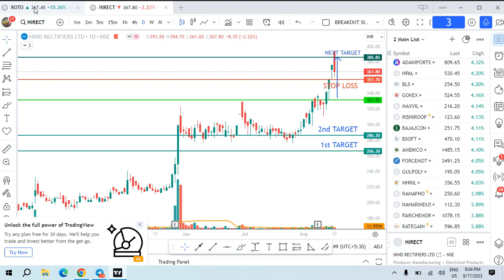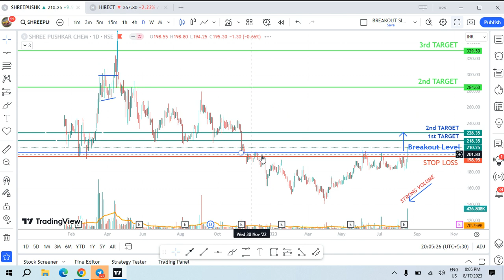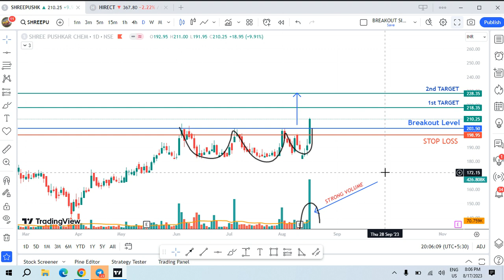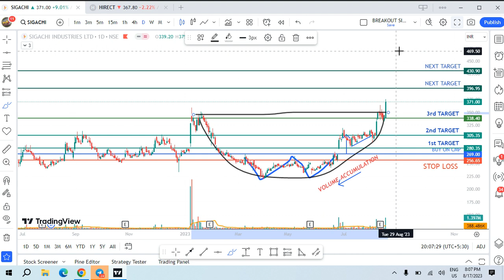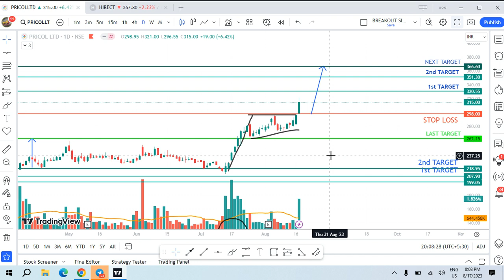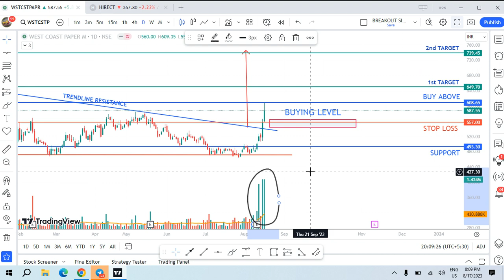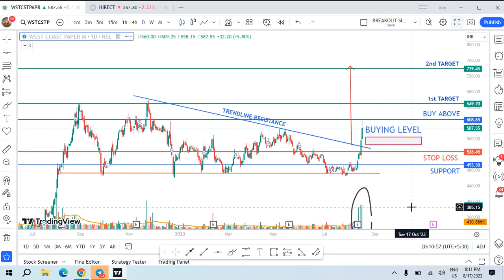Swing Breakout Stocks for Tomorrow | Breakout Stocks to Buy Now |18 AUG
In this video, we're going to share with you our top 8 breakoutstocks for tomorrow! These stocks are poised to make big moves in the coming days, so be sure to check them out!

1. Breakout Stock
2. Breakout Stocks for Next Week
3. Breakout Stocks for Tomorrow
4. Breakout Stocks of The Week
5. Breakout Stocks to Buy Now
6. Breakout Stocks Tomorrow
7. Best Breakout Stocks for Tomorrow
8. Positional Breakout Stocks
9. Positive Breakout Stocks for Swing Trading
10. Positive Breakout Stocks
11. Swing Breakout Stocks for Tomorrow
12. Tomorrow Breakout Stocks
13. Tomorrow Intraday Breakout Stocks
14. Top breakout Stocks for Today
15. Top Breakout Stocks